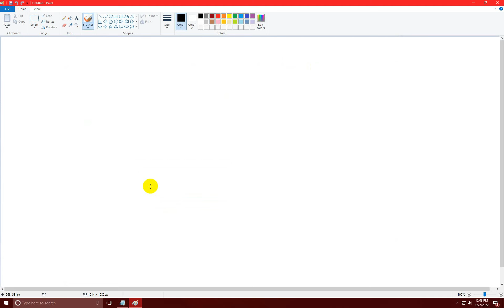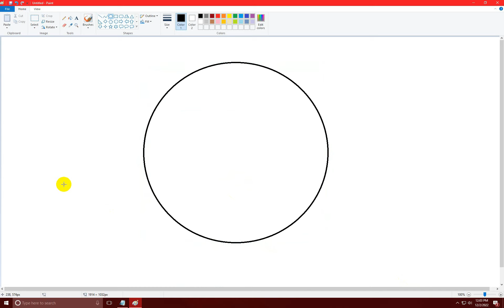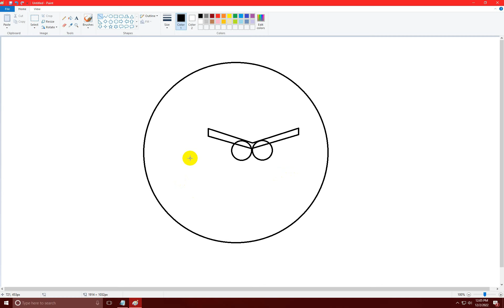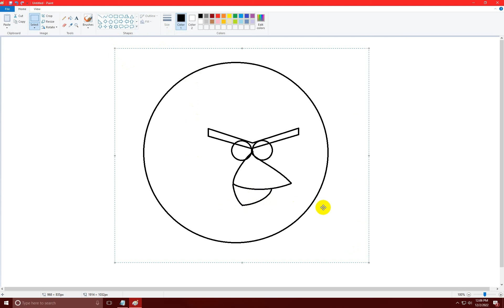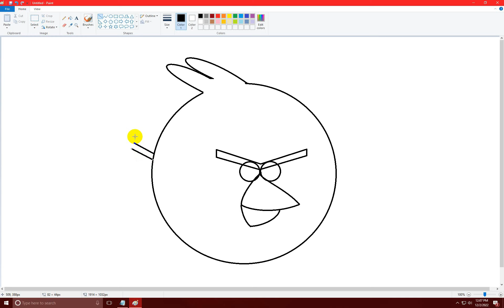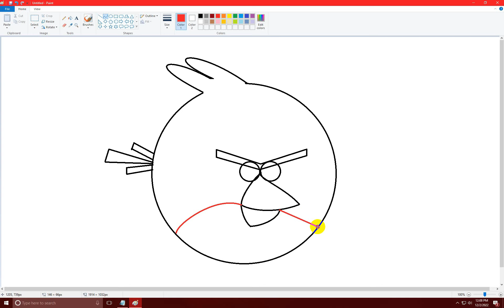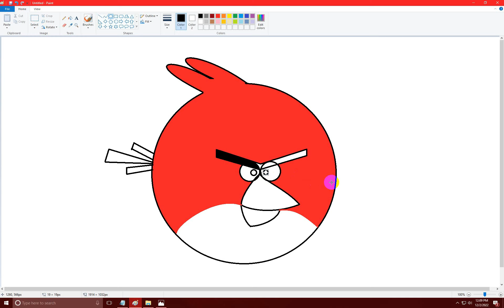How To Make Angry Bird By Using Mspaint in Step By Step | Urdu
In this Video I Am Gonna Tell You That How To Make Angry Bird By Using Mspaint in Step By Step Urdu